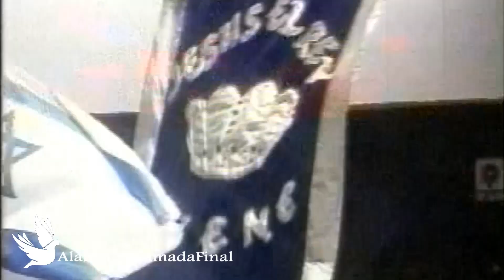Leon De La Tribu De Juda